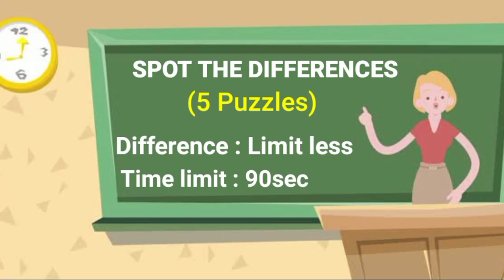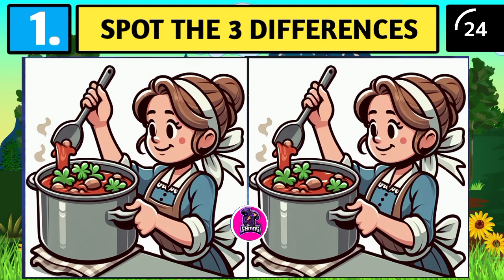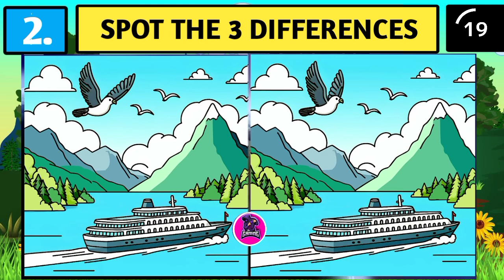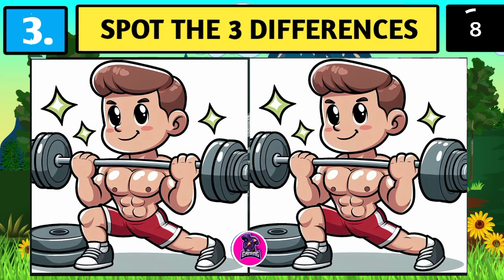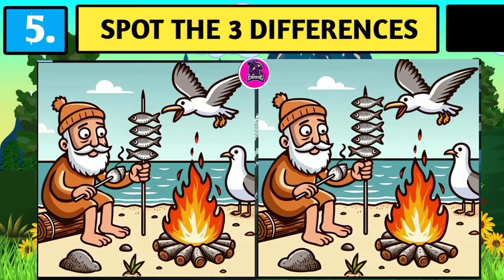Spot The Difference : Only Genius Can Find Differences [find the difference]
Spot The Difference : Only Genius Can Find Differences [find the difference] @dailylifegaming7584

Challange yourself to find 3 differences between two pictures.

Look at the pictures and find 3 different place you get 90 seconds for each puzzle.
There are 5 puzzle.

Spot the difference develop concentration, observation and memory.

Topic Cover:
find differences
find difference
spot the difference Disney

TIMELINE
00:00 INTRO
00:22 PUZZLE 1
01:53 PUZZLE 1 (ANSWER)
02:00 PUZZLE 2
03:30 PUZZLE 2 (ANSWER)
03:37 PUZZLE 3
05:07 PUZZLE 3 (ANSWER)
05:14 PUZZLE 4
06:44 PUZZLE 4 (ANSWER)
06:54 PUZZLE 5
08:21 PUZZLE 5 (ANSWER)
08:28 OUTRO